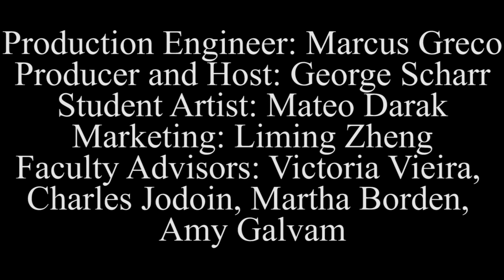FA Musical Postcards to Seniors with Mateo Darack '24-Sunday, April 26, 1 PM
30-minute mini-musical "postcards" with a fun variety show vibe. Created, performed, and produced by FA students to bring joy and entertainment "virtually" to residents of local senior centers. Hosted by FA Musical Director George Scharr and streamed into rooms by FCTV. Available via FA's Facebook Live, YouTube, Vimeo.